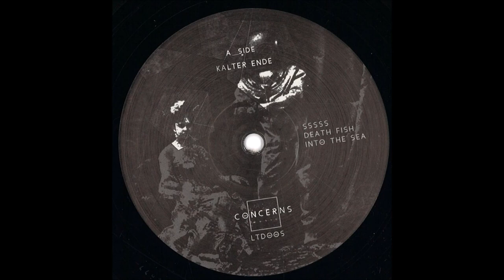Kalter Ende - Into The Sea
Released by: Concerns Music

Release/catalogue number: COMLTD005

Concerns Music LTD returns with fifth reference by Kalter Ende, owner of the label and CYKLOS, new face on Concerns Music.
This brings us from atmospheric and mental sounds to raw sounds and it's made for dance floor that leaves us an ep come of possibilities.
*Pure Techno Music!*